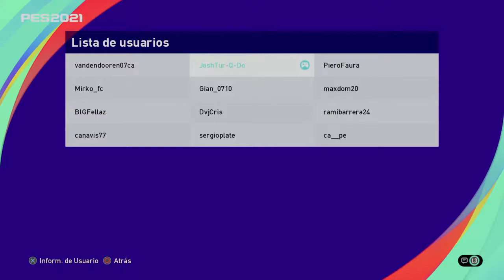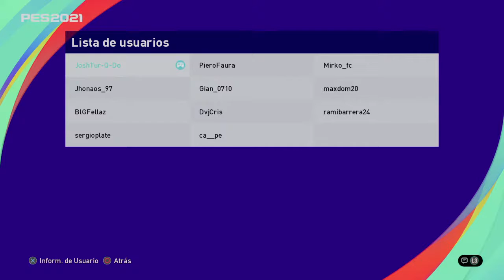TIGERIANOS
eFOOTBALL PES2021